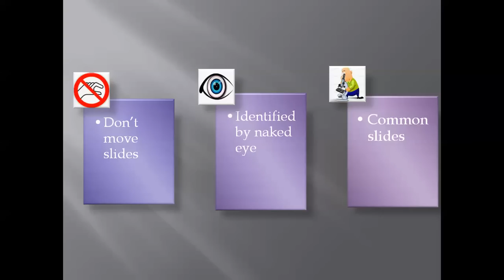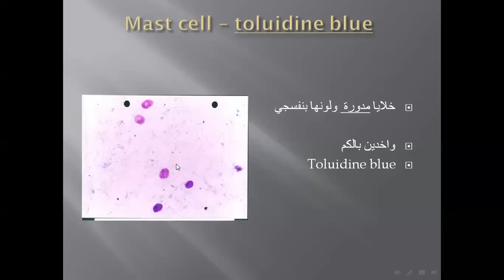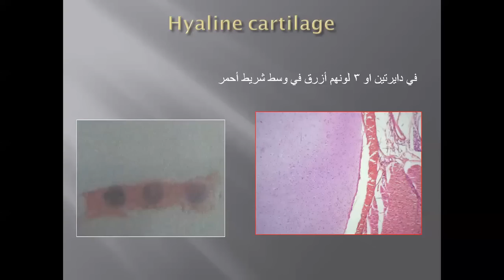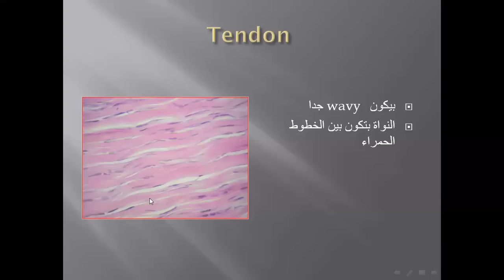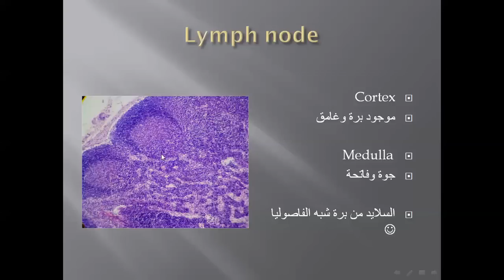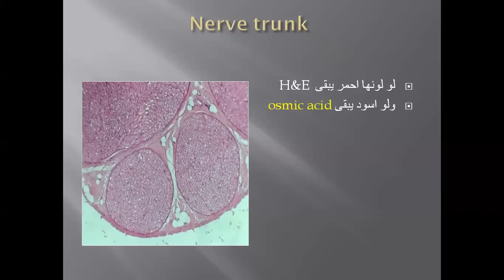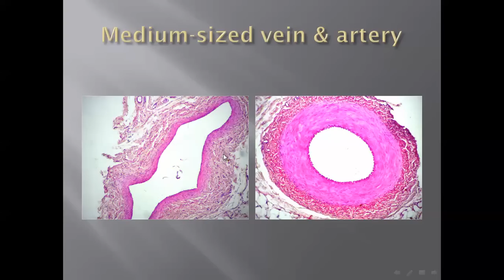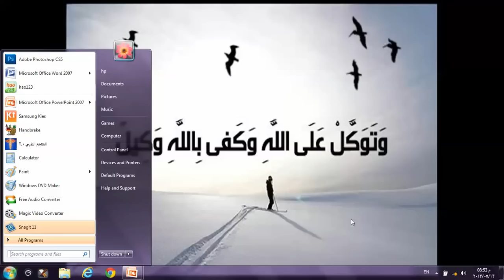Histology - practical Rev. - Dr.Jihad Elsayed